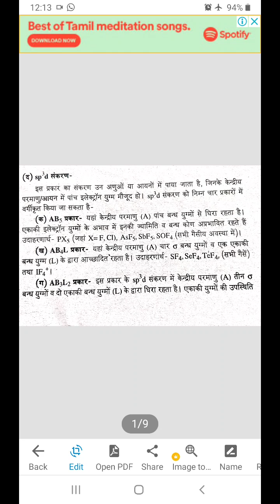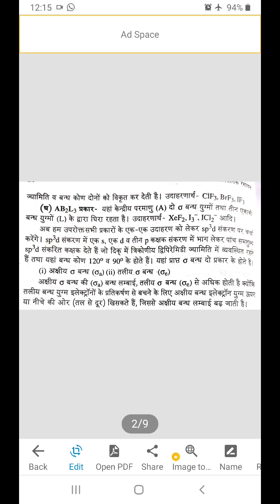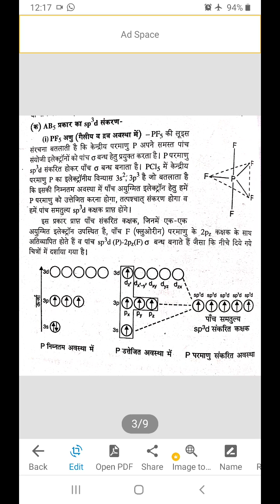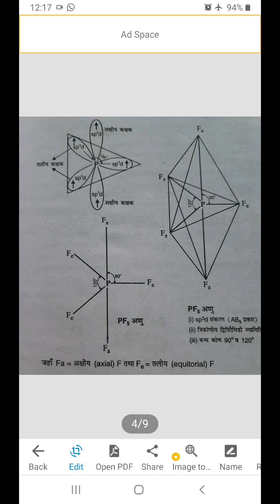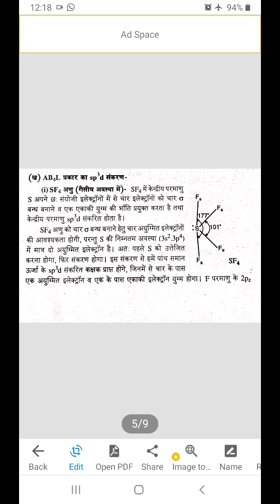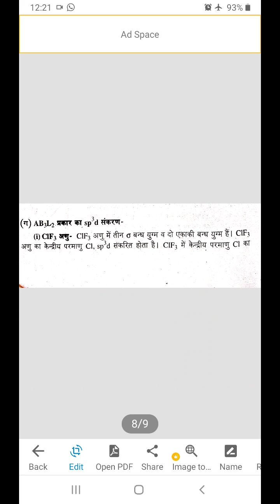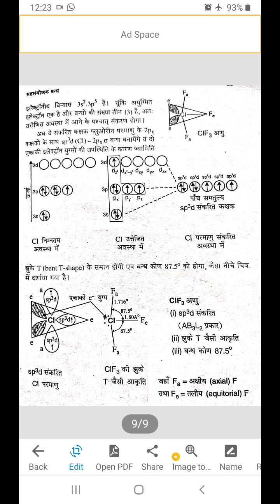Sp3d hybridization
B.Sc. 1st year, Chemistry-1, by Shikha Agrawal